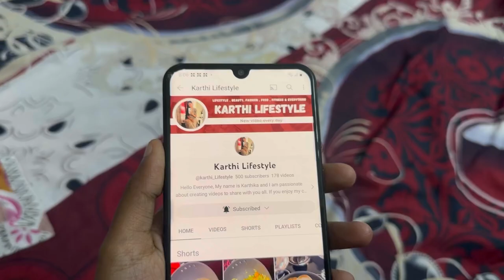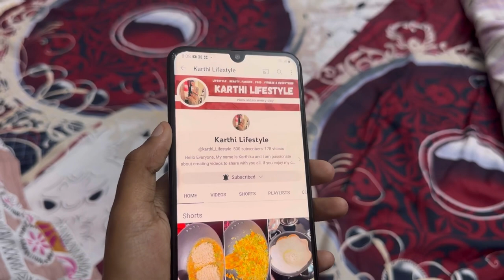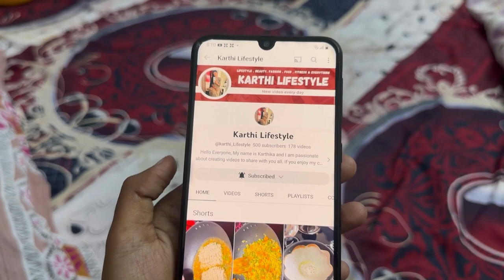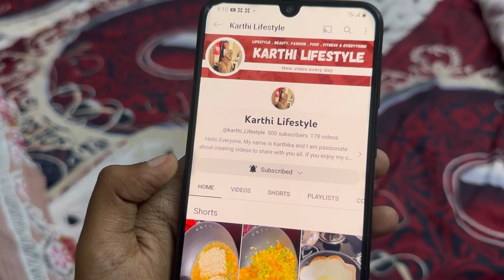A Day in my life tamil vlog ( DIML ) || lunch || cake with ice cream 🤤